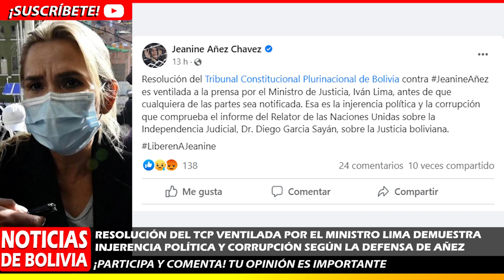NOTICIAS DE BOLIVIA DE HOY 27 DE MAYO, NOTICIAS DE BOLIVIA 27 DE MAYO, NOTICIAS BOLIVIA HOY